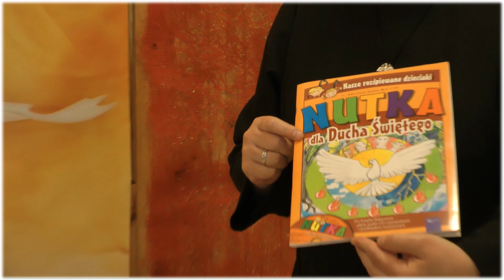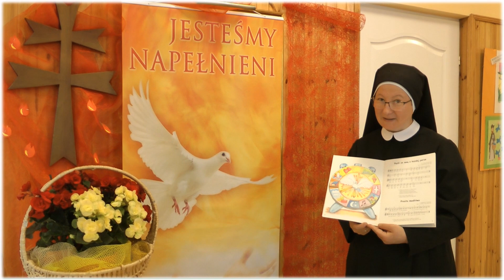Przyjdź, Duchu Święty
Nowenna przed Uroczystością Zesłania Ducha Świętego w Przedszkolu Integracyjnym Niepublicznym Zgromadzenia Sióstr Kanoniczek Ducha Świętego im. Bł.Ojca Gwidona w Lublinie.
Film przygotowały: s. Agnieszka Radziwanowska CSS, s. Marlena Siuta CSS